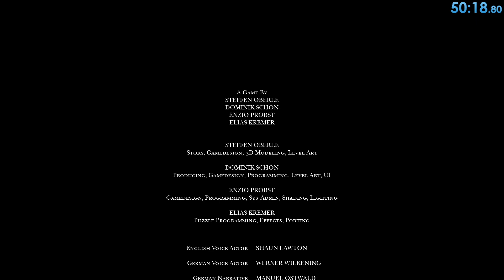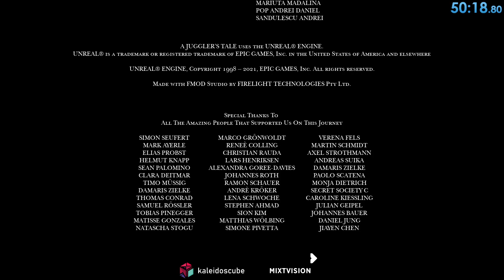A Juggler's Tale Any% Glitchless 50m18s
Second attempt at speedrunning A Juggler's Tale. Had one death to a whirlpool and a couple minor things to save time on but was a pretty great run overall. Also the first run I didn't have some sort of glitch that breaks the game.